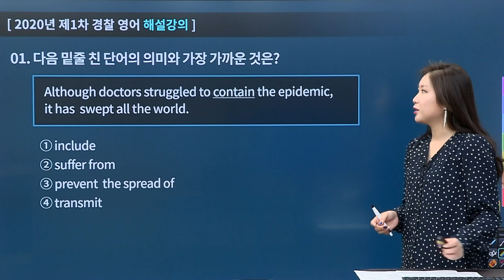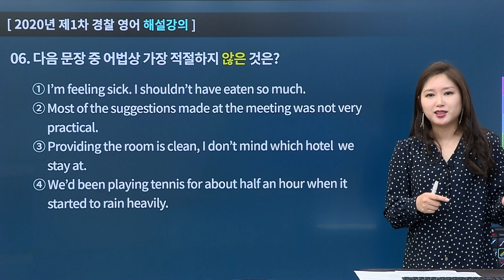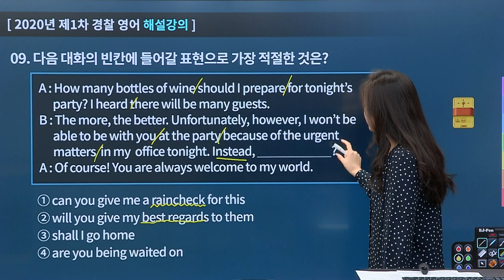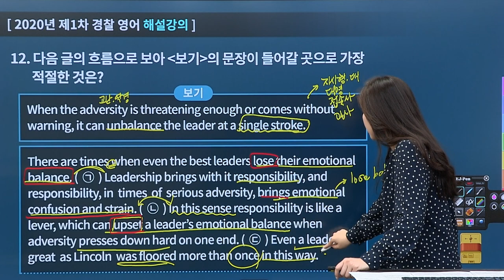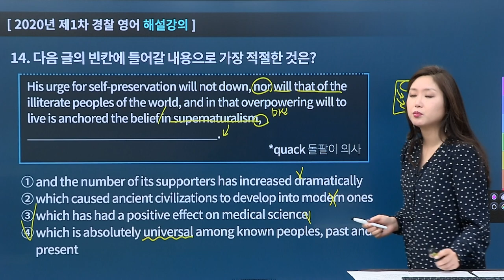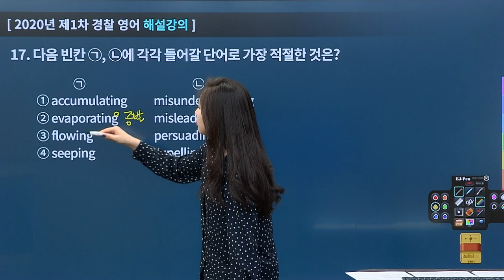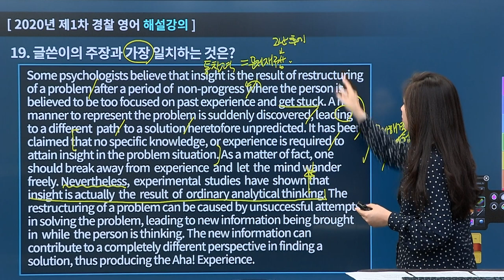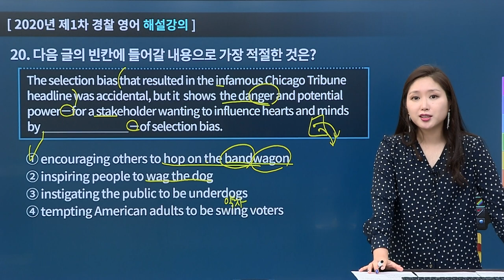[에듀온공무원] 2020년 상반기 경찰공무원 영어 기출해설 특강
2020년 상반기 경찰공무원 영어 기출해설 특강

"공무원 영어!! 공시감동!! 공감영어!!"
01. 2020년 5월 30일 치러진 경찰공무원 영어 기출문제에 대한 해설 강의
02. 일반적인 타 기출해설보다 공부한 내용과 연관지은 해설 강의
03. 기출문제 해설을 통해 공무원 영어 시험을 대비하는 시간

본강좌는 공기감동!! 공감영어!! 2020 경찰직 상반기 영어 기출해설 특강강좌로써,
보다 다양한 강좌는 만나보실수 있습니다.

문제별 관련 단어 및 숙어, 풀이전략, 어법 포인트 등이 담긴 자료는

에듀온계리직 - 이야기마당 - 학습자료 공유

에듀온군무원 - 이야기마당 - 학습자료 공유

다운 받으시면 됩니다.